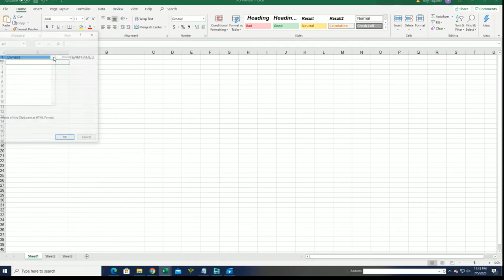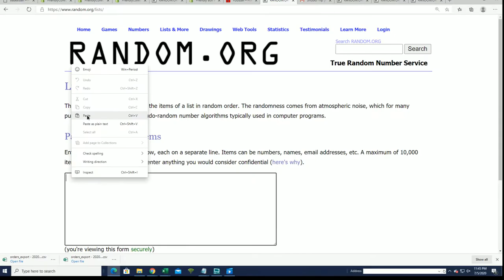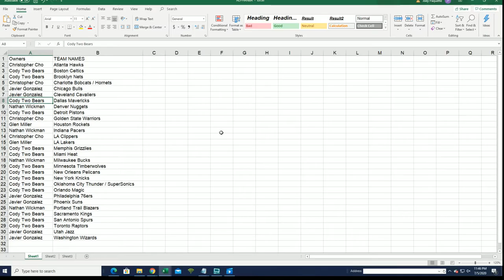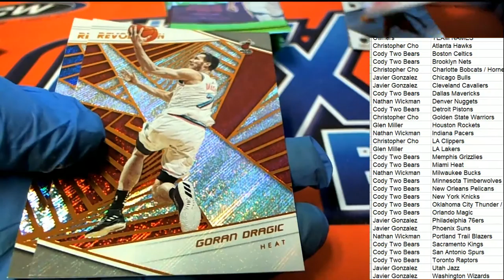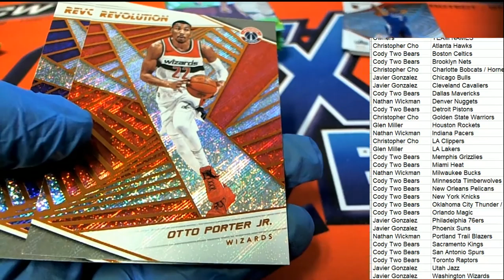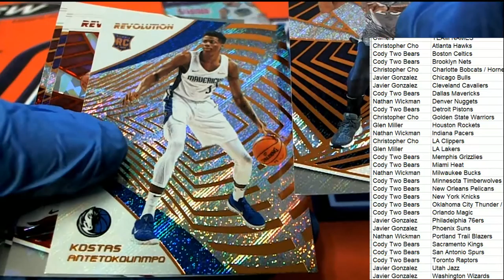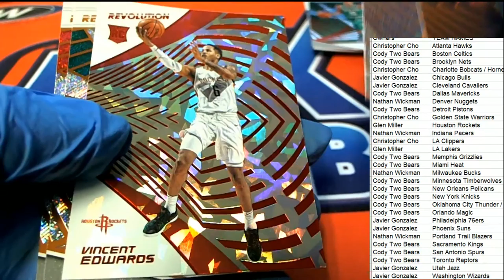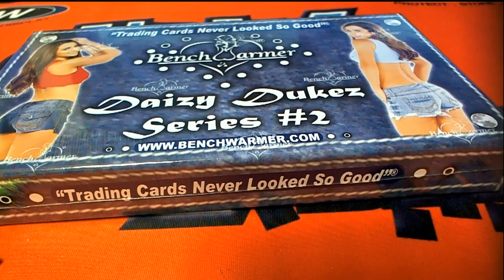2018 19 Panini Revolution Basketball Chinese New Year ID 1819CNYBASK284